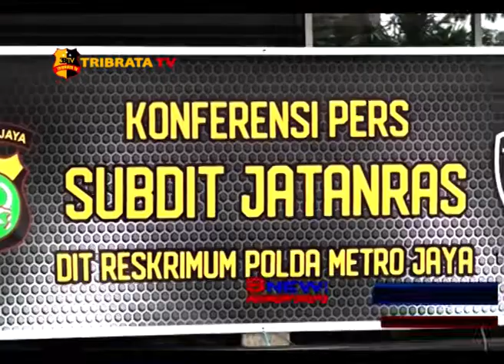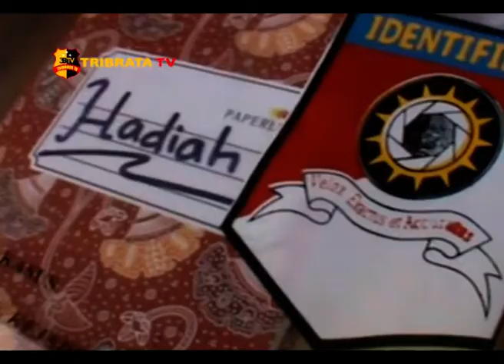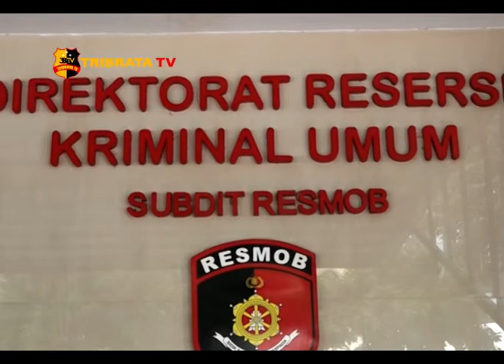BNEWS EP 2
Program Paket Berita Tribrata TV yang Modern, Aktual dan Terpercaya.